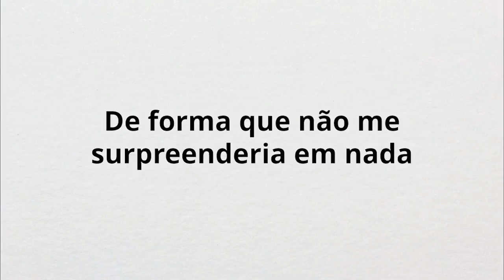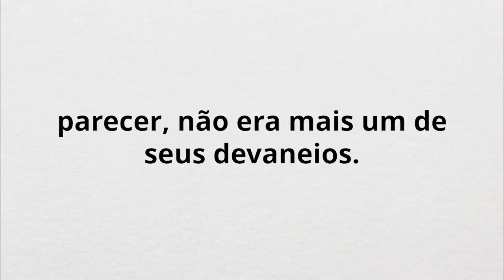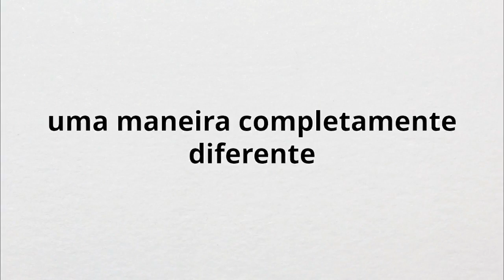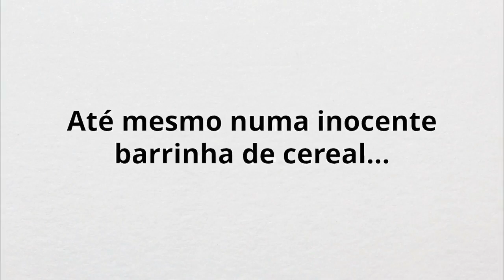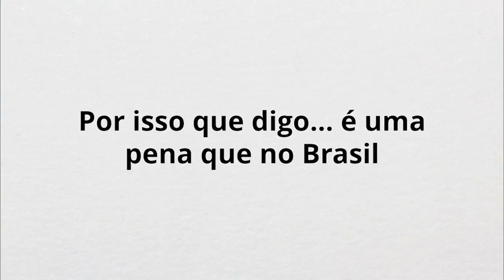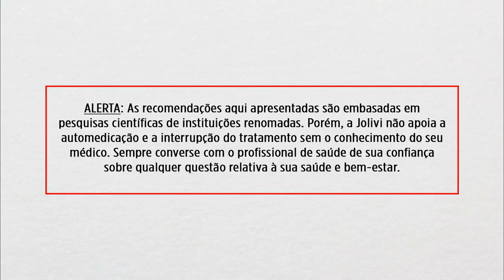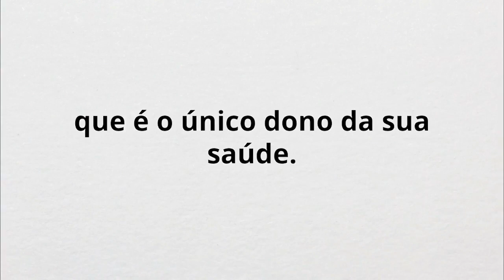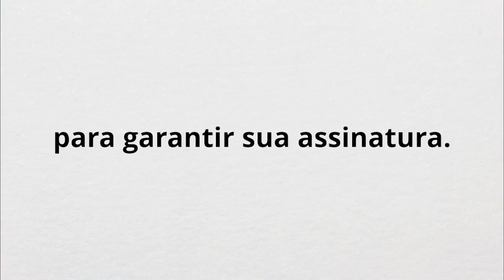Tratamento natural para o Cancer Existe, LAIR RIBEIRO MOSTRA COMO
Conheça a Terapia Revolucionária Que Pode Matar as Células do Câncer:

Você está prestes a conhecer a descoberta mais controversa e promissora da história da medicina mundial.

Historiadores afirmam que ela foi abafada desde o fim da II Guerra Mundial.

Até mesmo agora, enquanto você lê, há um poderoso setor da mídia interessado em manter a informação escondida.

De forma que não me surpreenderia em nada se esse documento saísse do ar subitamente.

Como Fazer para Tratar o Cancer  com essa Mistura Dr Lair Ribeiro

Quem é Lair Ribeiro:

Dr. Lair Ribeiro é cardiologista e nutrólogo, com mais de 45 anos de prática médica.

Muitos colegas de profissão afirmam que sou a razão deles conhecerem o milagre da chamada medicina natural.

Tenho 38 livros publicados – 15 deles best-sellers – disponíveis em mais de 40 países. E 149 trabalhos cientifícos públicados em revistas médicas americanas indexadas.

Por 17 anos, morei nos Estados Unidos, onde trabalhei em três renomadas universidades americanas, como: Harvard Medical School, Baylor College of Medicine e Thomas Jefferson University.

câncer,
fim do cêncer,
câncer como curar,
câncer como tratar,
células cancerigenas,
como matar células do cancer,
cancer lair ribeiro,
tratar o cancer naturalmente,
cura do cancer,
tratamento para cancer,
como tratar o câncer naturalmente,
cura do cancer existe,
cancer dr. lair ribeiro,
como curar o cancer de mama,
como curar o cancer naturalmente,
como curar o cancer de prostata,
cura do cancer pela natureza,
remedio para cancer,
tratamentos para câncer de mama,
tratamentos para câncer de próstata,
porque nao existe cura para o cancer,